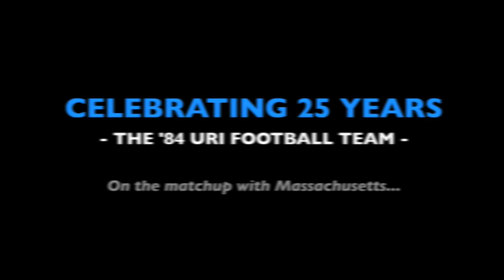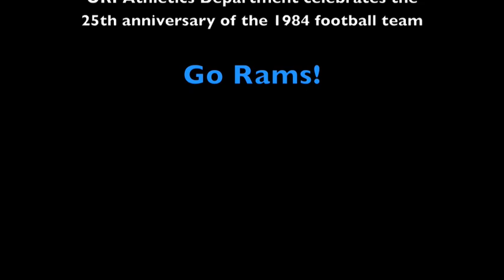Celebrating 25 Years - Part Two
Former Rhode Island head coach Bob Griffin looks back at week six of the 1984 season.